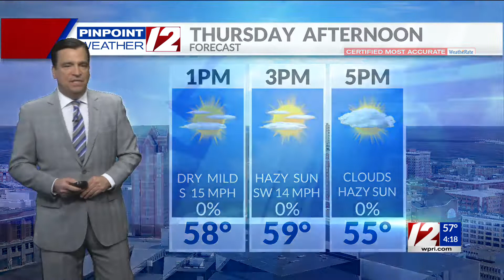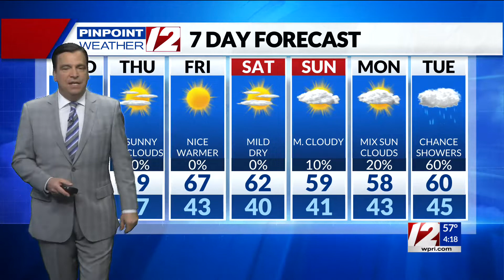Pinpoint Weather 12